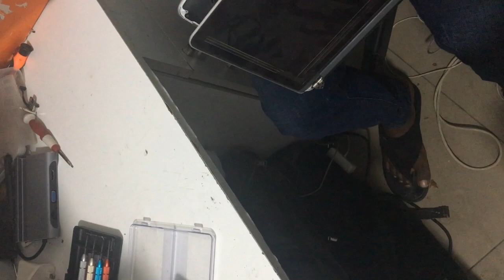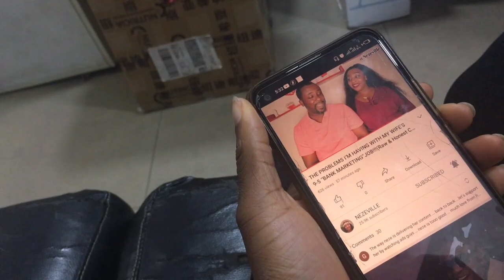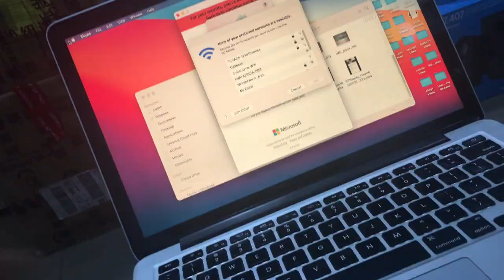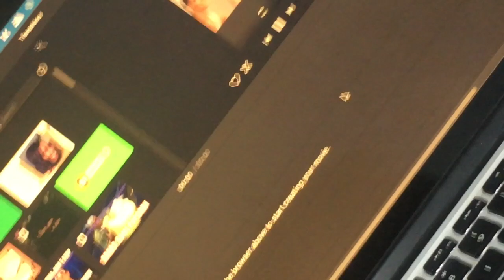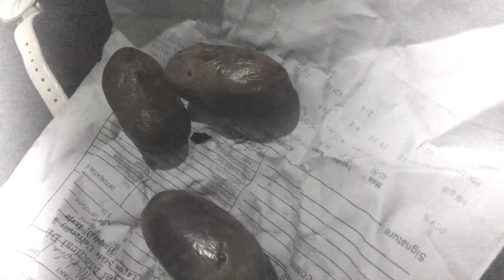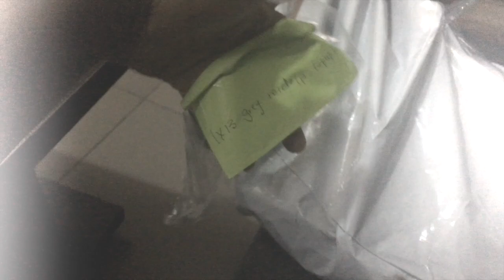LIFE IN NIGERIA! Met An Old Friend,$400 Unexpected Bill? Nigeria Street Food, What I Ordered vs Got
A very full and spicy vlog sprinkled with a little bit of street food!

LIFE IN NIGERIA! Met An Old Friend,$400 Unexpected Bill? Nigeria Street Food, What I Ordered vs What I Got

Life in Lagos: Ran into an old friend,$400 unexpected Bill? Weekly vlog